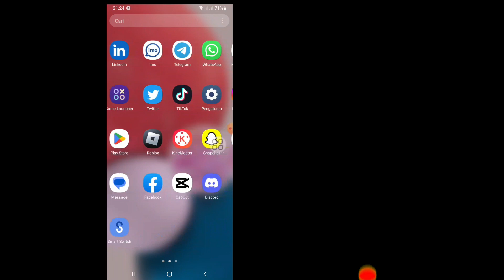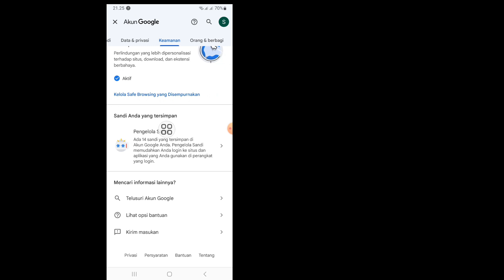Cara Melihat Kata Sandi Facebook Messenger Jika Lupa (Baru 2023). Lihat Kata Sandi Messenger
Mari Mulai Semua Langkah Tanpa Melewatkannya dengan Benar.

Dalam video ini, saya akan menunjukkan kepada Anda " Cara Melihat Kata Sandi Messenger Facebook Anda Jika Anda Lupa (Baru 2023). Lihat Kata Sandi Messenger. Ini adalah cara yang mudah.

Tonton seluruh video ini dan pelajari dengan mengikuti semua langkah tanpa melewatkan. Video ini hanya untuk penonton channel saya. Lihat Kata Sandi Messenger